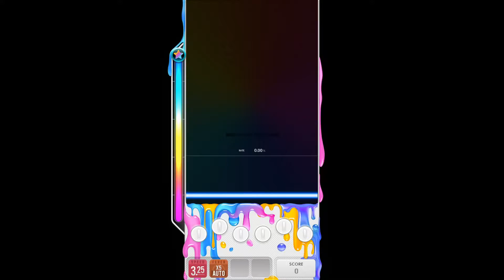[DJMAX Respect V] Fentanest 6K SC (15)